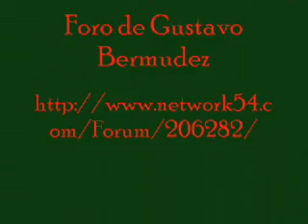ALÉN, los espaguetis.wmv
Gustavo Bermudez y Hector Alterio en telenovela ALÉN